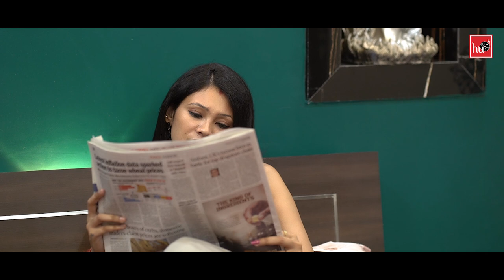PACKET | A Short Film | HU Music & Films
HU Music & Films presents a short movie "PACKET" !

Credits :
Story & Screenplay : Ajay Sharma
Starring :  Amit Rana, Akshra Arya
Background Score : Rajendra Singh
DOP : Deepanshu Kanojiya
Editor : Devesh Mahajan
Production : HU Music & Films Pvt Ltd